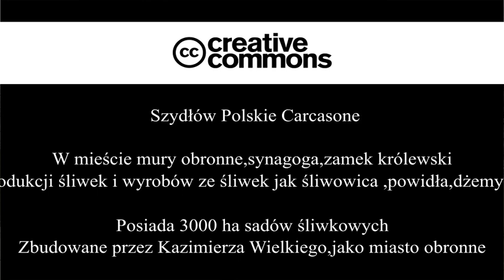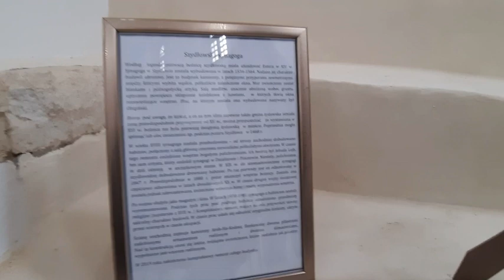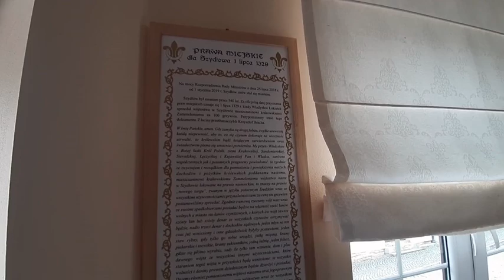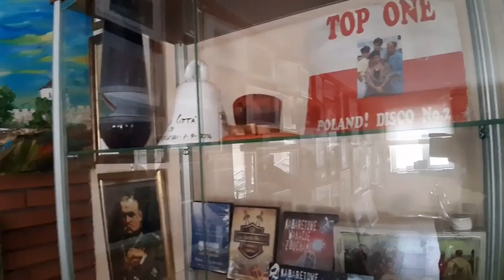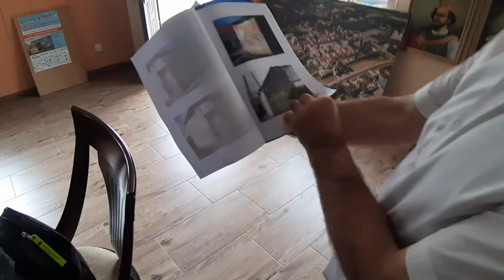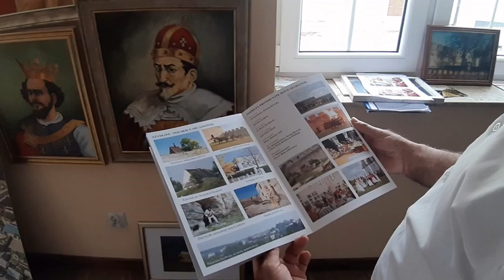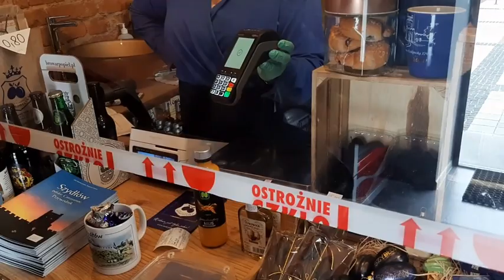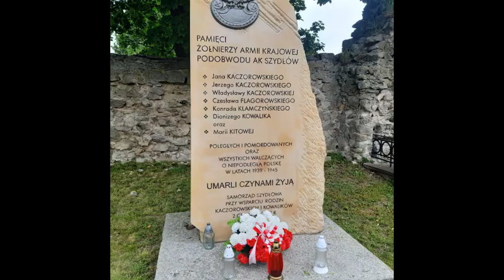Podróż szlakiem zamków, pałacy,warowni woj Świętokrzyskie vol1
Czerwcowa podróż szlakiem zamków,warowni i pałaców.